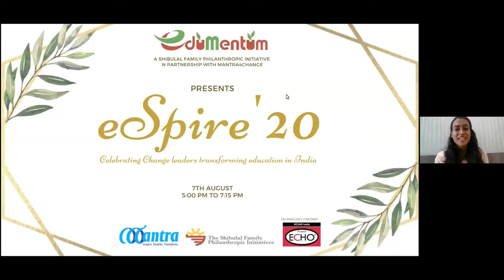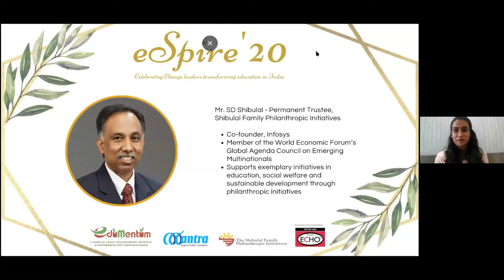eSpire 2020|Day 1| Keynote Address by Mr SD Shibulal on "Opportunities in the time of crisis" (1/6)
We, at Edumentum, were glad to have Mr. S. D. Shibulal, co-founder of Infosys and Permanent trustee of SFPI, to deliver the keynote address at eSpire’20 on the contemporaneous topic “Opportunities in the time of crisis – Way forward for Civil Society Organizations.”

Mr. Shibulal has spearheaded exemplary initiatives in education, social welfare and sustainable development to transform the lives of many.

With the revelation of glaring inequalities existing in the educational infrastructure and ecosystem in India, the ongoing pandemic has also brought new opportunities to for the civil society organizations.
The civil society organizations in India, including our change leaders, are emerging as foot soldiers by battling the effects of COVID-19 on children. They are constantly innovating novel tools and solutions to ensure continuity in the learning process of these children. Thus, the role of the civil society has become more significant than ever and new opportunies have opened up for them.

ABOUT ESPIRE 2020
In the past few months, we have witnessed the strength and commitment of our cohort organizations to ensure the continuity of education for children across the country. These change leaders constantly innovated and improvised with learning processes as they took on the challenge to bring systemic transformation in education by incorporating contextual solutions despite the pandemic.

To celebrate this spirit of resilience and mark the graduation of Cohort 20, EduMentum hosted a virtual conference, eSpire 2020 on August 7th and 8th.

The conference witnessed inspiring stories of change through multiple conversations among young social entrepreneurs and prominent experts in the ecosystem. With this, we also launched our fourth cohort of EduMentum during the event.